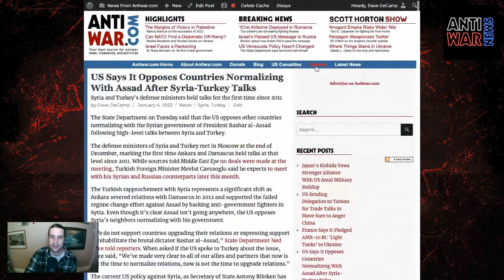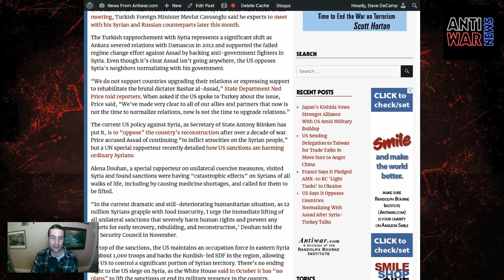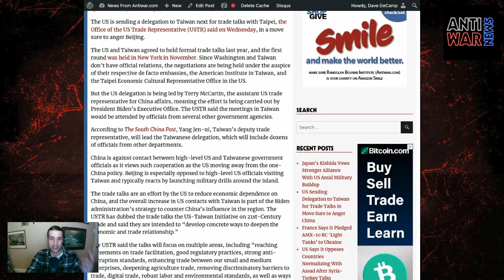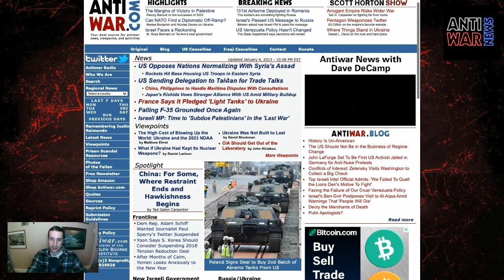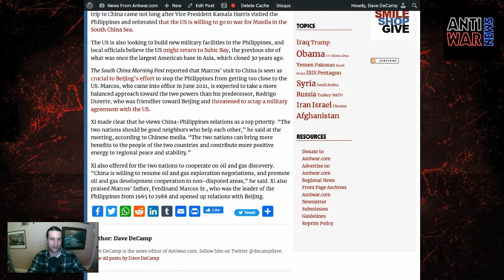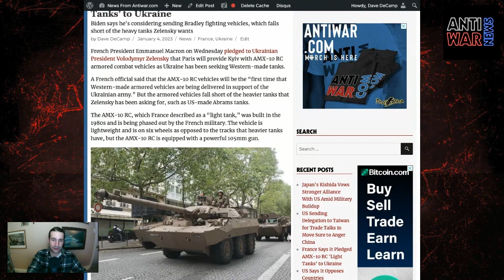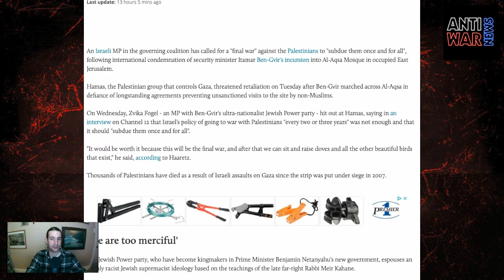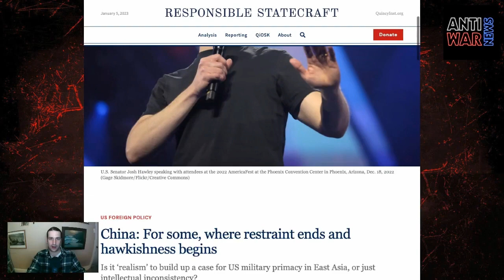US Opposes Countries Normalizing With Syria's Assad, France to Give Ukraine 'Light Tanks,' and More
Chapters
00:00 - Intro
00:22 - US Opposes Countries Normalizing With Assad
04:49 - Rockets Hit US Base in Syria
08:11 - US Sending Trade Delegation to Taiwan
11:21 - China, Philippines Vow to Handle Maritime Disputes in Friendly Manner
15:08 - Japan's Kishida Vows Stronger Alliance With US
18:20 - France to Send 'Light Tanks' to Ukraine
22:02 - Israeli MP Calls for 'Final War' Against Palestinians
25:08 - Viewpoints/Outro